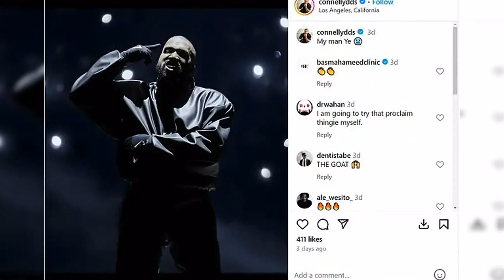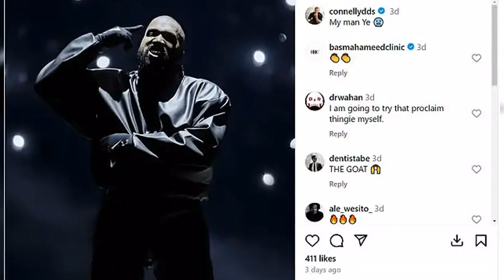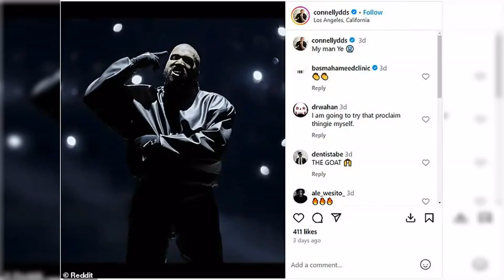Kanye West's former chief of staff gives explosive explanation for rapper's 'self-destruction' as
Surreal Life: Village of Secrets: Kim Zolciak continues her flirtations with Chet Hanks... including a late-night meeting that irritated Johnny Weir